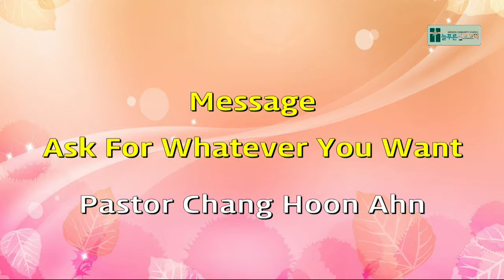Sermon EM 2016 09 25